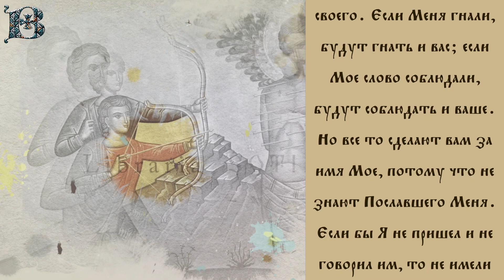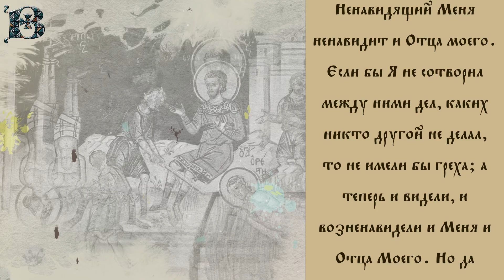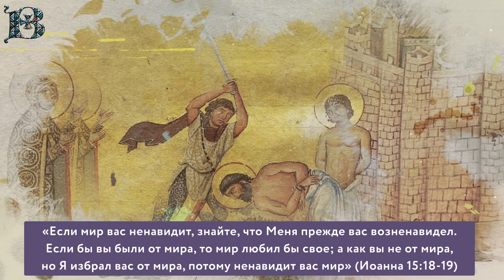Толкование Евангелия c митрополитом Антонием (Паканичем). Суббота, 6 мая 2023 года.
Уставное Евангельское чтение субботы третьей недели по Пасхе с первых своих слов сразу же раскрывает пред нами, в чем состоит главный принцип Нового Завета и чем он отличается от Завета Ветхого.

Евангелие от Иоанна 15:17-16:2,  52 зачало: "Сказал Господь Своим ученикам: сие заповедаю вам, да любите друг друга. Если мир вас ненавидит, знайте, что Меня прежде вас возненавидел. Если бы вы были от мира, то мир любил бы свое; а как вы не от мира, но Я избрал вас от мира, потому ненавидит вас мир. Помните слово, которое Я сказал вам: раб не больше господина своего. Если Меня гнали, будут гнать и вас; если Мое слово соблюдали, будут соблюдать и ваше. Но все то сделают вам за имя Мое, потому что не знают Пославшего Меня. Если бы Я не пришел и не говорил им, то не имели бы греха; а теперь не имеют извинения во грехе своем. Ненавидящий Меня ненавидит и Отца моего. Если бы Я не сотворил между ними дел, каких никто другой не делал, то не имели бы греха; а теперь и видели, и возненавидели и Меня и Отца Моего. Но да сбудется слово, написанное в законе их: возненавидели Меня напрасно. Когда же приидет Утешитель, Которого Я пошлю вам от Отца, Дух истины, Который от Отца исходит, Он будет свидетельствовать о Мне; а также и вы будете свидетельствовать, потому что вы сначала со Мною. Сие сказал Я вам, чтобы вы не соблазнились. Изгонят вас из синагог; даже наступает время, когда всякий, убивающий вас, будет думать, что он тем служит Богу".